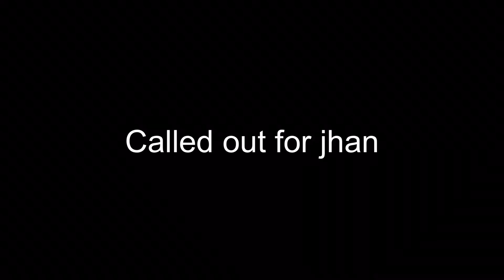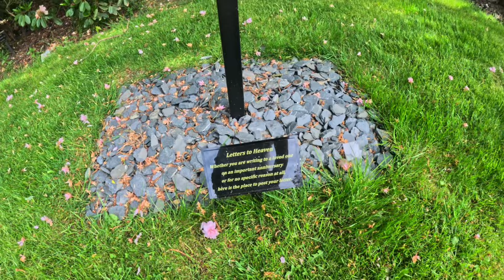What’s it like at the Park home / what’s the community like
Well it’s time to go back to the park home for some quality time and meeting up with some new friends, it’s a totally different world everyone helps each other and everyone mixes creating a the best atmosphere and a great community

Link to solar panels for ring outdoor cameras below

Solar Panel for Ring Camera,5W...